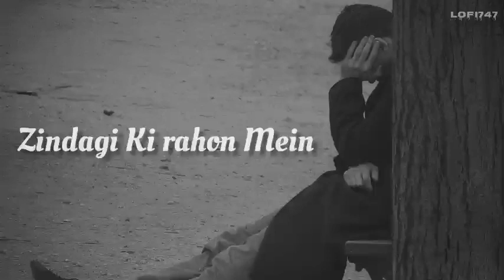Jindagi Ki rahon Mein ( Slowed Reverb ) Sad Song|LoFi747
🎧 Use Headphone 🎧